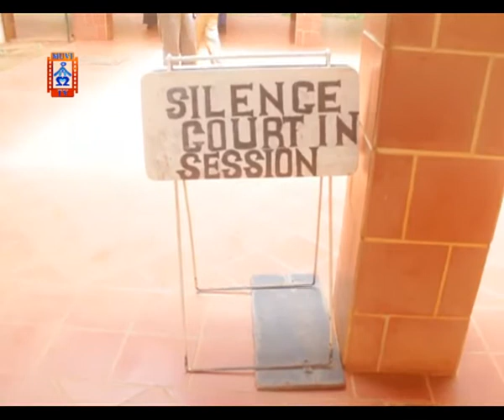Mushipe Apologizes To The Lusaka Magistrate Court For Absconding Court Sessions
Lusaka lawyer Martha Mushipe has apologized to the Lusaka magistrate court for absconding court sessions in a matter where she is charged with seditious practices.

When the matter came before Lusaka magistrate Felix Kaoma for return of beach warrant, the accused through her lawyers apologized to the court for her absence.

The defense told court that their client did not attend court due to an illness.

Last week the court issued a warrant of arrest to the accused for absconding court cases.